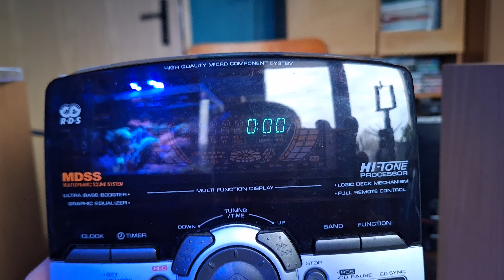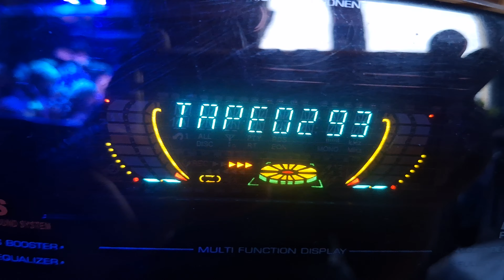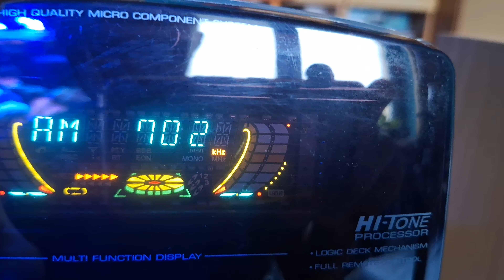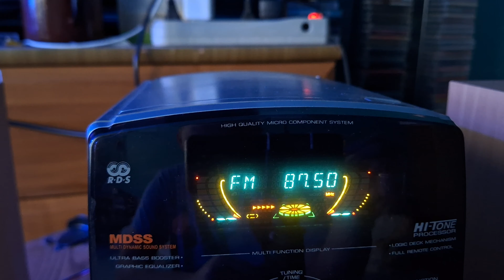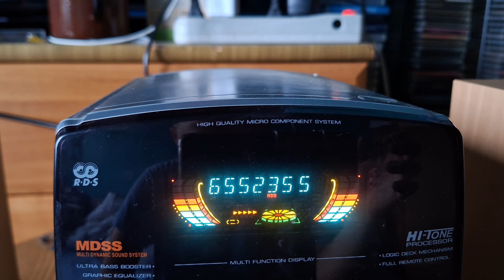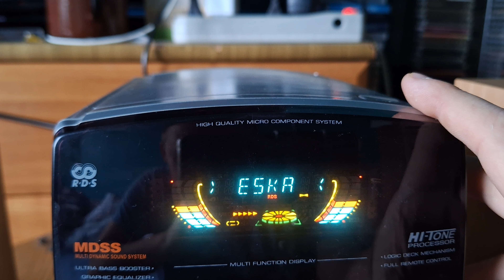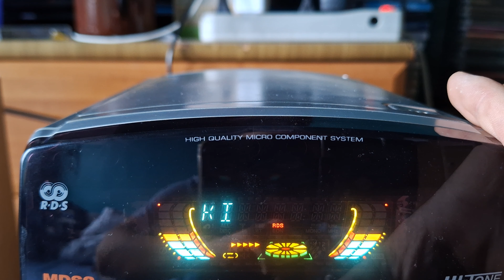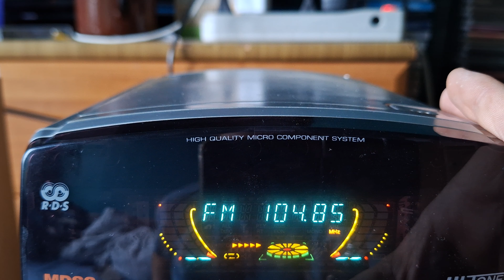LG FFH-218 - Mikrowieża, CD, KASETA, MDSS, AUX, RADIO - Skan porównawczy z anteny V - 13.02.2024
To nie pierwszy raz, kiedy mam styczność z tym modelem mikrowieży. Jako że moja wieża LG-LM-U550 wykazuje już powoli awaryjną pracę. To zrobiłem przegląd portalu OLX oczywiście po modelu nie było najmniejszej szansy jej namierzyć. Bo zdecydowana większość osób nie wpisuje tego parametru w nazwę ogłoszenia. Niektóre parametry tej mikrowieży. Moc wyjściowa RMS 2 x 10W (2 x 18W) Radio z RDS zakres 87.5 MHz - 108 MHz, AM zakres 522 kHz - 1600 kHz, CD, AUX oraz Kaseta. Jeśli chodzi o selektywność to jest nieco selektywniejsza niż mój obecny model. Jednak nie ma szans na odbiór stacji nadających blisko siebie. Sam tuner uległ już rozstrojeniu, przez co stereo pojawia się nie w tym miejscu co potrzeba. Przyciski również jeszcze płatają figla, dawno była nie używana.

Lista stacji podczas skanu porównawczego.

87.7 - Polskie Radio Program 1 (Jedynka) RTCN Konin *Żółwieniec*
87.9 - Radio Maryja TON Łódź *Komin EC-4*
88.1 - Radio Płock FM - RPL FM TON Płock *Komin b. mleczarni Mitex*
88.3 - Radio Maryja Kutno *Komin ECO*
88.6 - Radio RSC Skierniewice *Komin OSM*
88.8 - Studenckie Radio Żak Łódź *VII Dom Studenta PŁ*
89.2 - Radio RMF MAXXX Włocławek Włocławek *Zawiśle*
89.4 - Radio Eska Bełchatów Bełchatów *ul. Czapliniecka*
89.6 - Antyradio Łódź *Budynek Textilimpex*
90.1 - Radio Eska Łódź TON Łódź *Komin EC-4*
90.2 - Radio Maryja TSR Kamieńsk *Góra Kamieńska (h75)*
90.4 - Radio VOX FM Płock *ul. Kochanowskiego*
91.0 - Radio RMF FM RTCN Warszawa *Raszyn*
91.4 - Polskie Radio Program 2 (Dwójka) TON Łódź *Komin EC-4*
91.7 - Polskie Radio Program 3 (Trójka) RTCN Częstochowa *Wręczyca*
91.9 - Radio Poznań RTCN Konin *Żółwieniec*
92.1 - Nasze Radio 92,1 FM... nostalgicznie Zduńska Wola *Komin EC Zduńska Wola*
92.2 - Polskie Radio Program 1 (Jedynka) RTCN Płock *Rachocin*
92.6 - Radio ZET TON Łódź *Komin EC-4*
93.1 - Polskie Radio 24 Sieradz *Komin PEC*
93.5 - Radio RMF FM TON Łódź *Komin EC-4*
93.8 - Radio Victoria Kutno *Kościół Św. Jana Chrzciciela*
94.1 - Polskie Radio Program 3 (Trójka) RTCN Zielona Góra *Jemiołów*
94.2 - Polskie Radio 24 RTCN Kalisz*Mikstat*
94.3 - Radio RMF FM RTCN Płock *Rachocin*
94.6 - Radio RMF FM RTCN Poznań*Śrem*
94.9 - Radio Sochaczew Sochaczew *Komin b. ChZWCh Chemitex*
95.2 - Radio Maryja Sieradz *Komin PEC*
95.4 - Radio Maryja Skierniewice *Komin OSM*
95.6 - Polskie Radio Program 2 (Dwójka) RTCN Kalisz *Mikstat*
95.8 - Radio RMF MAXXX Konin Konin *Złota Góra*
96.0 - Radio Parada Łódź *Komin b. ZWCh Chemitex-Anilana*
96.1 - Polskie Radio Program 3 (Trójka) RTCN Płock*Rachocin*
96.5 - Radio Plus Warszawa RTCN Warszawa *Pałac Kultury i Nauki*
96.7 - Radio Łódź Sieradz *Elewator Sieradz*
96.9 - Polskie Radio 24 Kutno*Komin ECO*
97.1 - Radio RMF FM SLR Włoszczowa *Dobromierz*
97.4 - Radio TOK FM TON Łódź *Komin EC-4*
97.9 - Radio VOX FM Łódź *al. Piłsudskiego 12*
98.2 - Radio Strefa FM Piotrków Piotrków Trybunalski *Komin MZGK C-2*
98.6 - Radio Niepokalanów TON Łódź *Komin EC-4*
98.8 - Polskie Radio Program 3 (Trójka) RTCN Warszawa *Raszyn*
98.9 - Radio RMF FM RTCN Konin *Żółwieniec*
99.2 - Radio Łódź TON Łódź *Komin EC-4*
99.4 - Radio Kujawy TON Włocławek *Komin MPEC*
99.6 - Meloradio 99,6 Konin *Złota Góra*
99.8 - Radio ESKA2 Łódź Łódź *al. Piłsudskiego 12*
100.1 - Radio Złote Przeboje 100,1 FM TON Warszawa *Hotel Marriott*
100.4 - Radio Plus Łódź TON Łódź *Komin EC-4*
100.7 - Radio Q Kutno *Komin PW Mika*
100.9 - Radio Maryja Włocławek *Szpetal Górny - Parafia*
101.0 - Polskie Radio RDC - Radio Dla Ciebie RTCN Warszawa *Pałac Kultury i Nauki*
101.3 - Radio Złote Przeboje 101,3 FM TON Pabianice *Komin b. ŁZZ Herbapol*
101.6 - Polskie Radio Program 1 (Jedynka) Kutno*Komin ECO*
101.8 - Polskie Radio 24 Tomaszów Mazowiecki *Komin b. ZWCh Wistom*
101.9 - Polskie Radio RDC - Radio Dla Ciebie RTCN Płock *Rachocin*
102.3 - Radio MUZO.FM Łódź *ul. Piotrkowska*
102.4 - Polskie Radio Program 1 (Jedynka) RTCN Warszawa *Raszyn*
102.7 - Radio Niepokalanów SLR Skierniewice*Bartniki*
103.0 - Radio Kolor 103 FM RTCN Warszawa *Pałac Kultury i Nauki*
103.3 - Polskie Radio Program 3 (Trójka) RTCN Konin *Żółwieniec*
103.5 - Radio Victoria Łowicz *ul. Seminaryjna*
103.8 - Polskie Radio Program 3 (Trójka) TON Łódź *Komin EC-4*
104.1 - Radio FAMA Żyrardów Żyrardów *Komin b. Zakładów Lniarskich Żyrardów*
104.3 - Katolickie Radio Diecezji Płockiej (Płock) Płock *Komin Orlen (h160)*
104.5 - Meloradio 104.5 Łódź *Budynek Textilimpex*
104.7 - Nasze Radio Sieradz *Elewator Sieradz*
105.0 - Radio RMF Classic Łódź *ul. Piotrkowska*
105.2 - Radio Maryja Wieluń *Komin EC*
105.4 - Radio TOK FM Zduńska Wola *Komin EC Zduńska Wola*
105.6 - Radio Eska Warszawa Warszawa *Budynek Rondo 1*
105.9 - Radio RMF FM RTCN Częstochowa*Wręczyca*
106.1 - Radio WNET TON Łódź *Sienkiewicza*
106.3 - Radio Maryja RTCN Płock*Rachocin*
107.1 - Radio ZET RTCN Konin *Żółwieniec*
107.3 - Polskie Radio 24 TON Łódź *Komin EC-4*
107.5 - Radio ZET RTCN Warszawa *Pałac Kultury i Nauki*
107.8 - Polskie Radio Program 1 (Jedynka) TON Łódź *Komin EC-4*